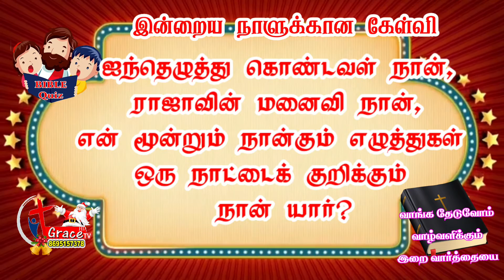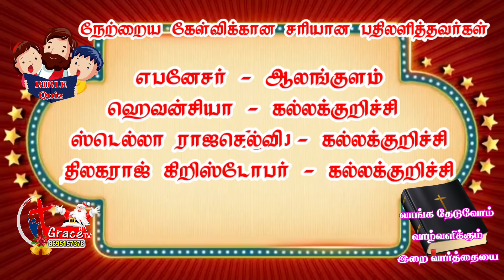GRACETV BIBLE QUIZ Epi - 13 |Tamil Christian Bible Quiz | வாங்க தேடுவோம் வாழ்வளிக்கும் இறைவார்த்தையை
✝️ ''வாங்க தேடுவோம் வாழ்வளிக்கும் இறைவார்த்தையை'' 📖✝️
வேதாகம போட்டி

GRACETV  is now available on
SCV Surandai  : 206
SCV Alangulam :220
TAC  Digital  :206 /175

📱NOW AVAILABLE IN Almighty OTT

To support our ministry through your offerings:
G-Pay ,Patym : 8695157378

🙏🏻 Please like 👍🏻 & 👉🏻 share your friends🧑‍🤝‍🧑👫 & family members 👪